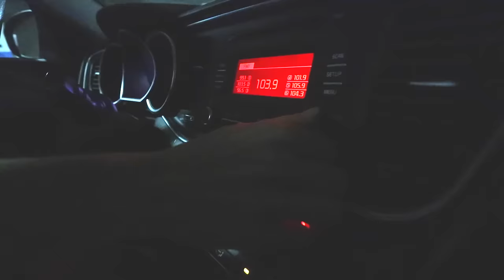Sailing Around The World: Survey Gone Wrong and Bed Bugs? Ep.3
Here, you'll see what happened during the sailboat survey, the issues we ran into, and the search for a different boat!